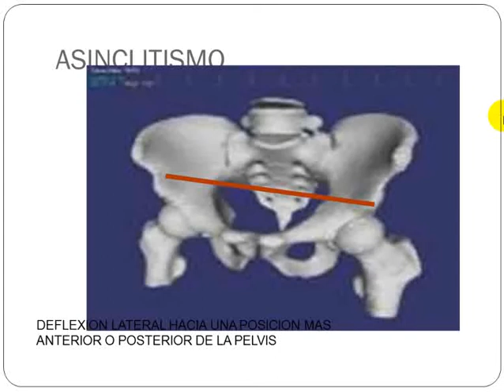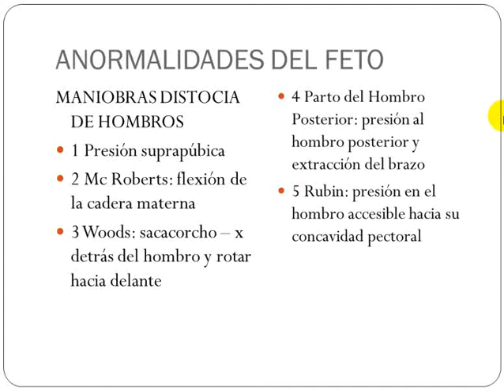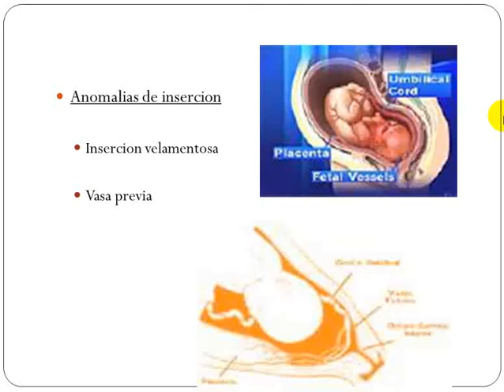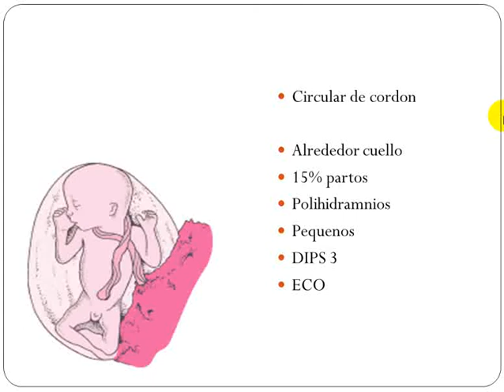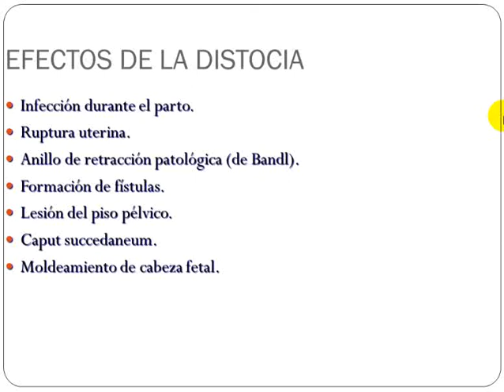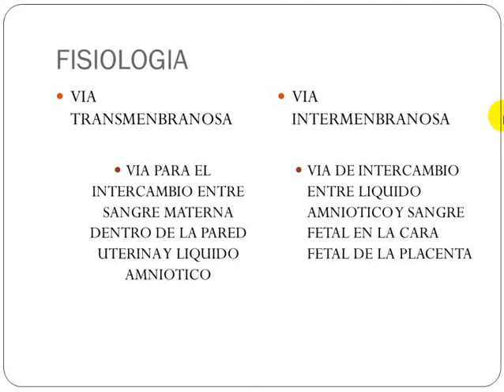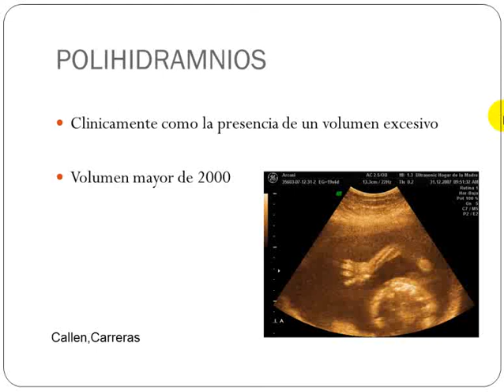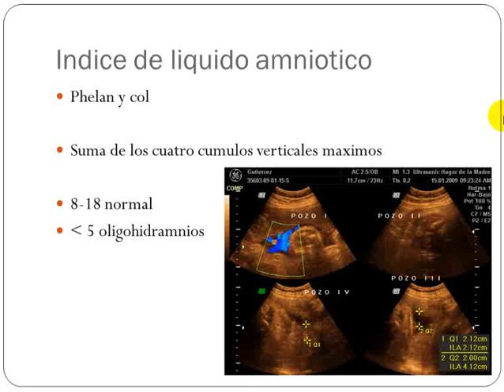Tmmed ginecología - 3 47